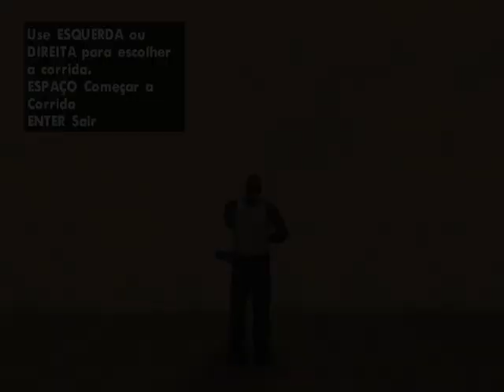GTA San Andreas Og loc's betrayal and taking some territories over